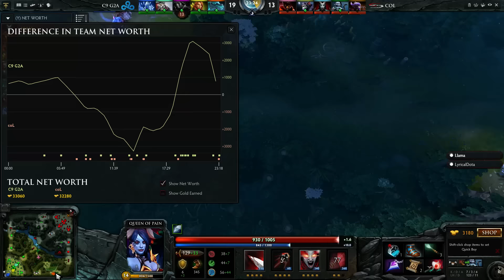coL vs C9 The Summit 4 Americas Qualifier Game 1 bo3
The Summit 4
compLexity Gaming vs Cloud9 G2A - LB Small Final.

Beyond The Summit's flagship tournament, The Summit, returns with its fourth iteration this winter. Even after the caster reshuffle the team is pulling together to bring teams to California from all over the world for a week of player interactions, couch casts, and of course top tier DotA 2. With three exciting tournaments already well recieved, the next is sure to be a hit.